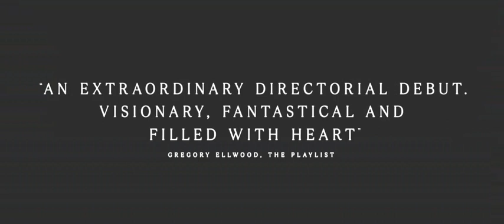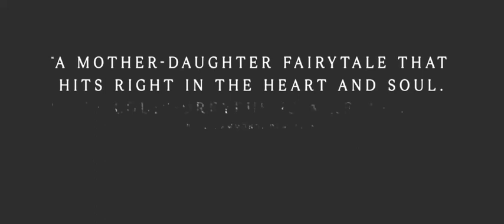Beth Hart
Music Video